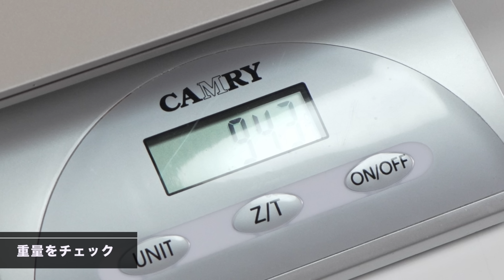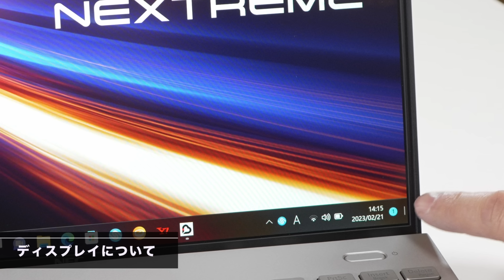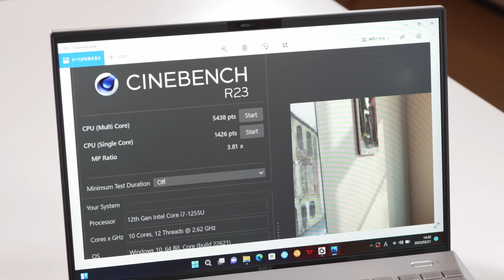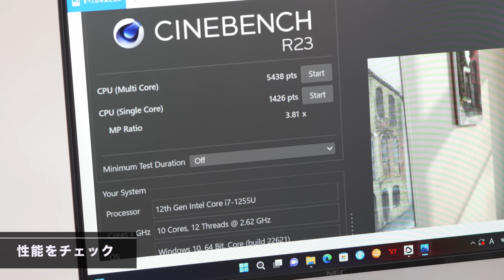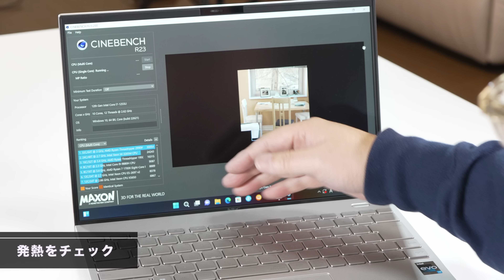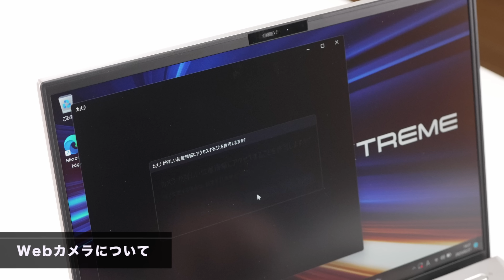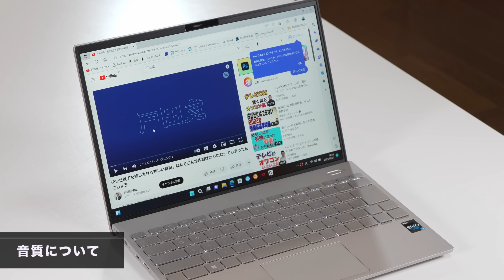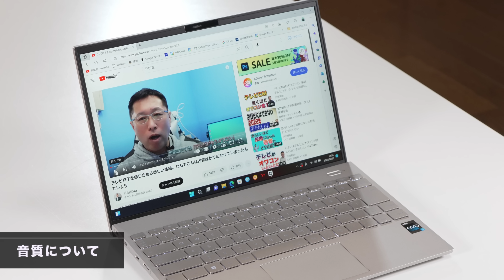【う～ん】NECの上位モバイル「LAVIE NEXTREME」をレビューします。バランスの良い構成で軽量です！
カーボンを採用した超軽量なNECの上位モバイルをレビューします。LAVIE NEXTREMEは、カーボン天板がいいですね。ラヴィシリーズの上位機は魅力がいろいろありますが、CPUが残念です。

【目次】
0:00　今回のテーマ
0:29　NEXTREME最新モデルがついに登場
1:03　NEXTREMEのラインナップについて
1:52　本体の素材について
2:35　重量をチェック
2:51　ディスプレイについて
4:13　性能をチェック
5:52　ファンの音をチェック
6:29　発熱をチェック
6:52　拡張子をチェック
7:53　バッテリーについて
8:19　Webカメラについて
8:52　キーボードについて
9:51　音質について
10:27　SIMスロットについて
10:40　価格について
11:25　まとめ・点数発表

●テレワークの本が出ました
●プレゼンの本が新登場しました！